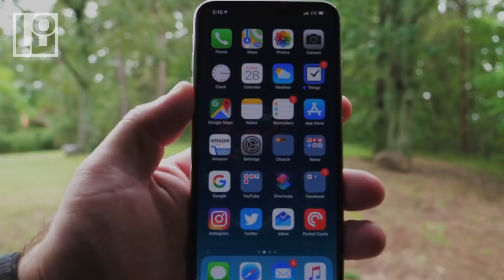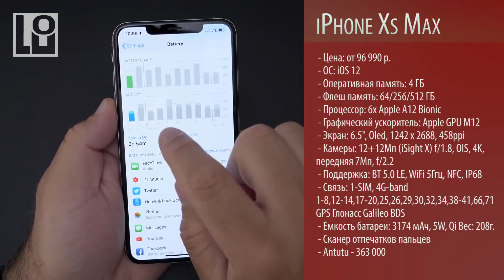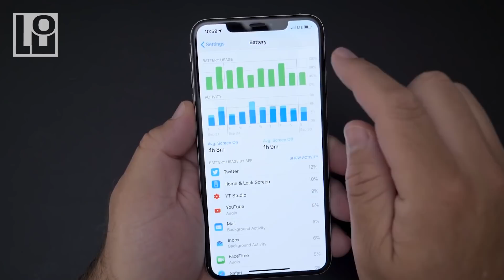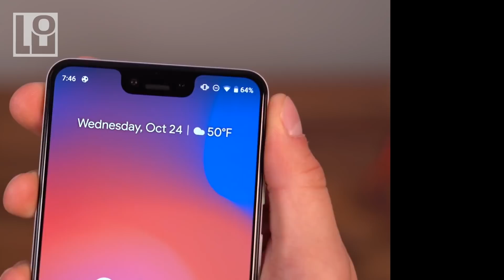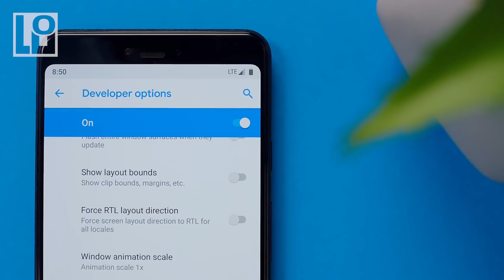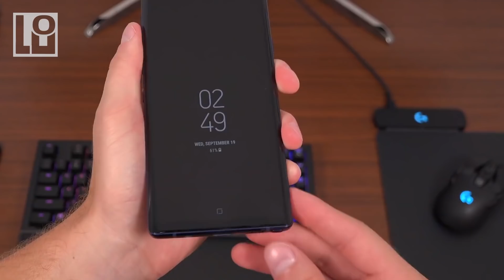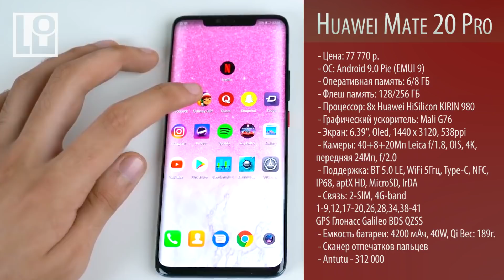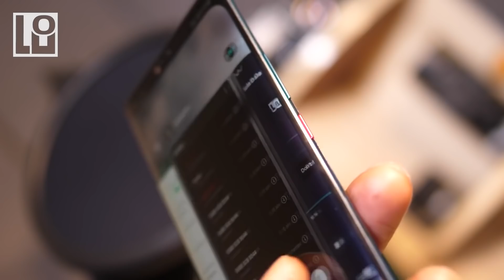ШОП-ТОП: 5 Лучших Флагманских смартфонов за 2018 год!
В данном топе рассказывается о 5ти лучших и самых запоминающихся флагманов которые вышли в 2018 году, и до сих пор являются актуальными смартфонами, которые достоины покупке. В TOP попали только лучшие со своим особенностями, Айфон как всегда без коментариев, также имеется и самый дешевый флагман Ванплюс 6т, Гугл пиксель с крутой системой фотографий в ночное время, Гэлакси нот 9 имеет стилус чего нет у других, ну и самым интересным в этом году по моему мнению является Хуавей Мейт 20 про.

1 января 2019